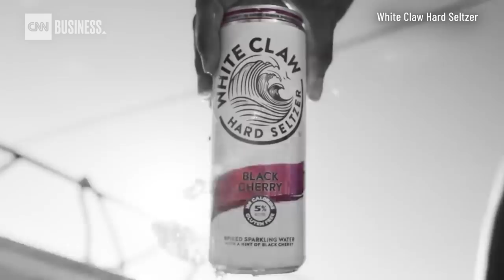Get an exclusive look at how Bud Light's zero-carb beer is brewed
Anheuser-Busch is launching a new zero-carb beer bearing the Bud Light name just in time for the Super Bowl. Get an inside look at how the company brews its latest innovation.

Produced by John General
Supervising Producer: Logan Whiteside
Additional camerawork by Lacey Russell